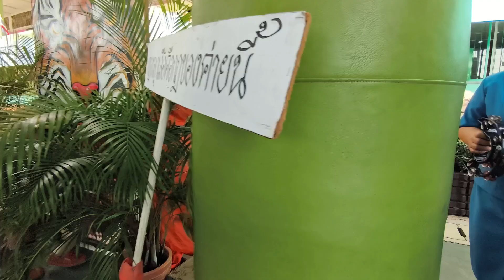พิธีลอดซุ้มลูกเสือสามัญ 🐯 ยุวกาชาด / 8 ตุลาคม 2567